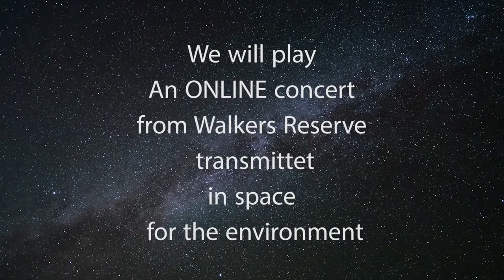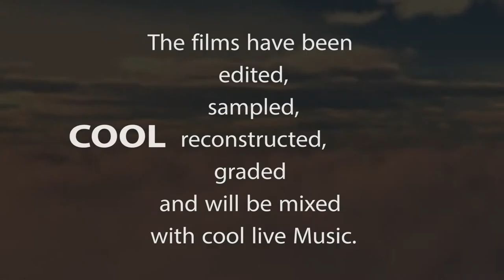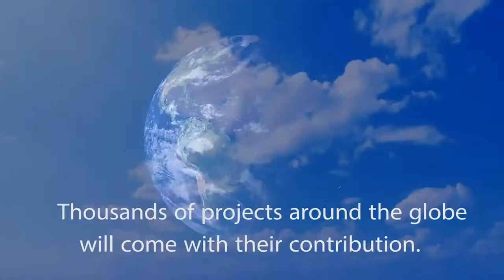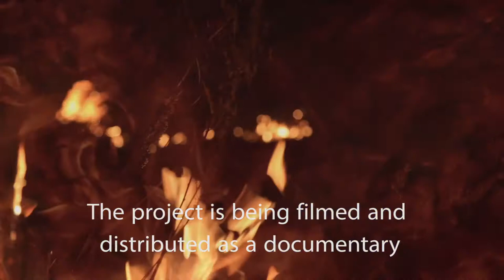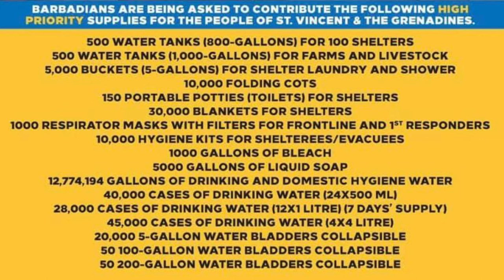St Vincent Vulcano Donate film + bonus: A bit about Bjorn, Music In Space, and Earthday.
From Cariona Davis
Volcano Refugee Relief- toiletries, baby supplies, food, water delivered to shelters along the Leeward Coast and to safe homes on the Windward.

The island of St Vincent is being ravaged by La Soufriere Volcano which began erupting on Friday April 9, 2021. Some 20,000 people have been evacuated from the north of the island by car, boat, van and foot. The entire island, and surrounding islands are being covered in dangerous volcanic ash, while boulders and rocks fall from the sky, and down the mountain taking out houses and damaging property. Earthquakes are being reported, breaking roadways and making evacuation more difficult. Water supplies have been cut off, and no knowing when it will come back.

I have arranged for the purchase and delivery of supplies to shelters on the Leeward Coast, via my friend and partner in this, Edson Reese. Via family we have arranged for supplies to be supplied to those taking shelter in private homes on the south Windward Coast.

Nothing is too small, the people, many of whom live in poverty, are now without homes, food, drinking water, sanitary supplies and more. Every little bit helps.

Bjorn:

Im sure, that all the people I’ve met here on Barbados would love to send a good vibe to

And a special thought to Mishka and her family in St Vincent

and all the rest of the crew and cast in Dansk Fløde and Music in Space.